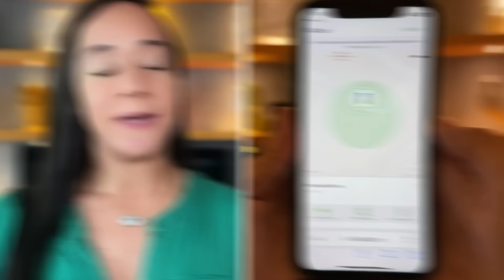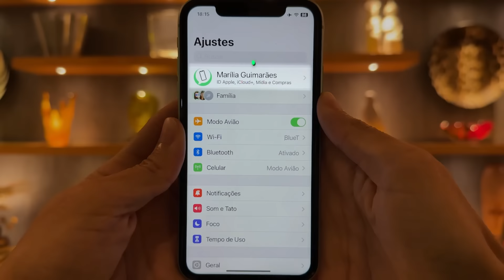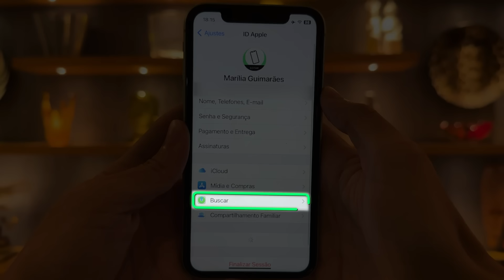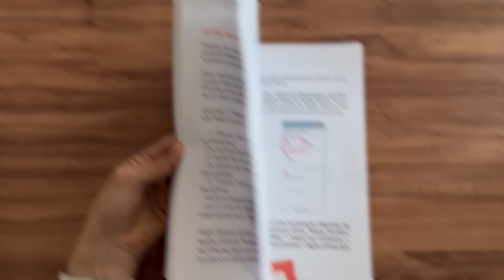Como localizar o iPhone mesmo estando DESLIGADO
Aqui estão os passos para localizar o iPhone, mesmo que ele tenha sido perdido, furtado ou roubado, e esteja desligado.
📘 Seja um assinante das apostilas também e receba em casa a edição impressa do Manual de Segurança para iPhone.